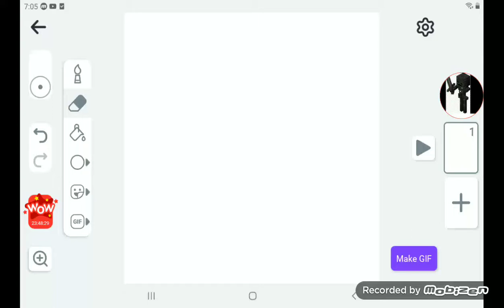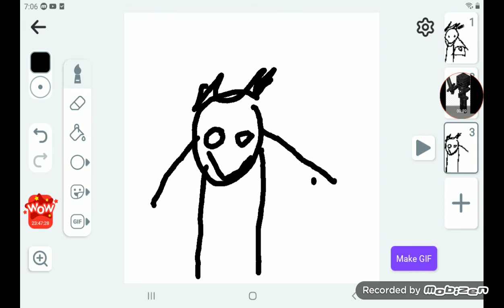drawing for impxrfxcion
here you go best friend a drawing it's a drawing of us playing Roblox together